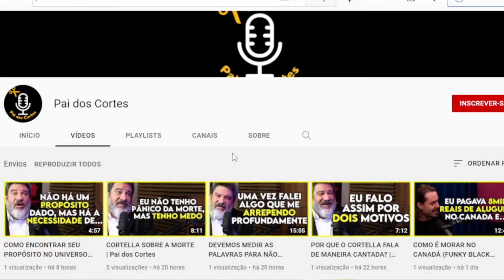MEU PRIMEIRO MILHÃO FOI COM 8 MESES (Gabriel Floriani)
Nesse corte o Gabriel Floriani explica como ele fez o primeiro milhão no digital e o quanto se preparou para isso. Vídeo original